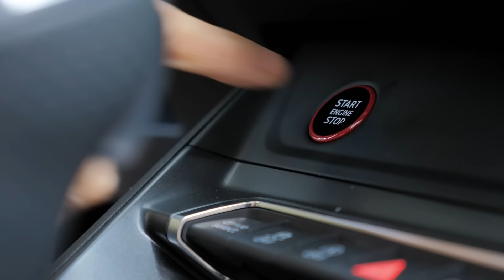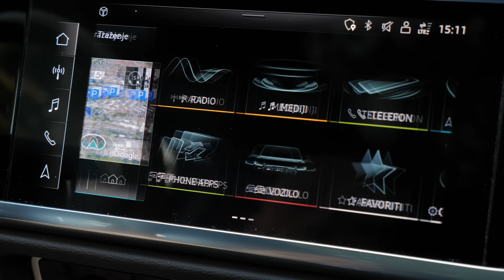ER-ES za svaki dan! - Audi RS Q3 Sportback - Jura se fura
Jura je ovaj tjedan jurcao s novim RS Q3. Pogledajte priču od 9 minuta i 400 konja!